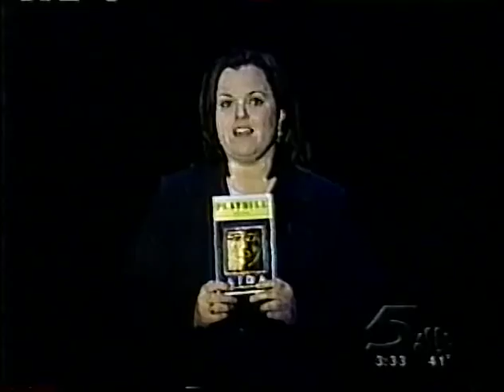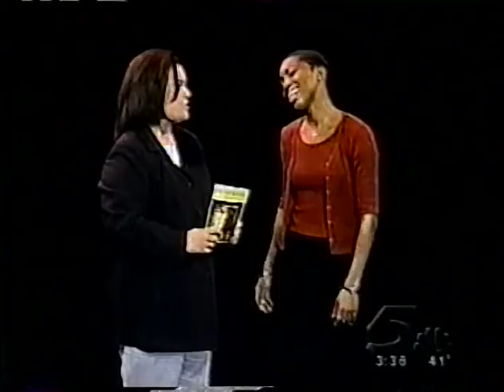"Easy as Life" Aida, Heather Headley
From the Rosie O'Donnell Show, April 12, 2000

Like my clips??